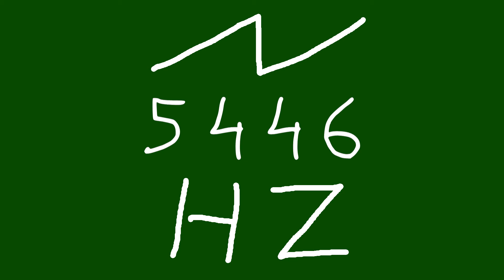5446 hz saw